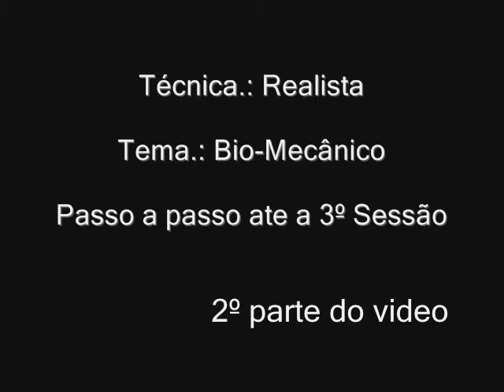206 ALEXANDRE DALLIER - 2º Parte do Bio, Vitor